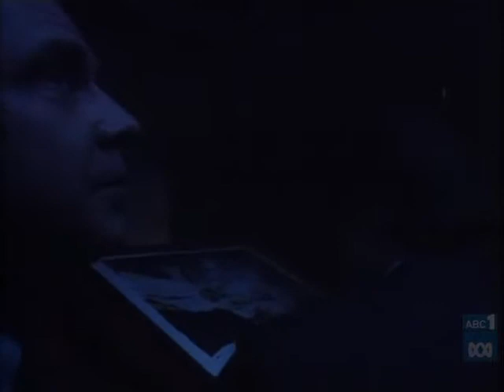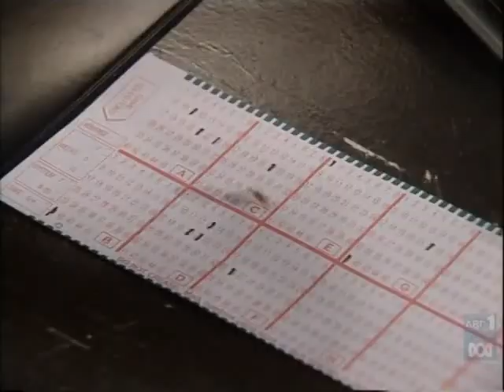The Damnation of Harvey McHugh: Spay Misty for Me - Episode 1, Part 1.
The Damnation of Harvey McHugh is a truly extraordinary 12-part miniseries, following the misadventures of a young, naive clerk (Aaron Blabey) trying to secure a permanent position in the Australian Public Service.

It first aired on television in 1994 and has never been released on DVD or VHS.

Episode synopsis:

Directed by Geoffrey Nottage.

Harvey McHugh works as a lowly clerk in the Government's Trust Department. The building is in very bad shape and the elevator often shuts down. When Mrs Dewhurst a pensioner tells him of a 17 cent shortage in her fortnightly benefits, Harvey decides to demonstrate his efficiency by finding the money hoping this will help him get a permanent position. Instead he discovers that all pensioners and employees are deliberately being short-changed by the Government's new computer G.O.D. (the Gatherer of Data). Harvey soon finds himself moved out of the Trust Department because of his enquiries and moved to Fisheries.

Harvey, unsatisfied at being moved out, accesses G.O.D. and is caught by the Minister. Harvey tells him everything about the 17 cents, not knowing it is The Minister who is responsible for the deduction. Muldoon will let nothing stand in his way of docking money from patients' pensions and government funds as he requires the money to finance Dr Voysner's research into finding a cure for Engelbaum's Syndrome, which The Minister is suffering from.

Harvey's boss, the Minister, decides to remove Harvey. He has had the elevator rigged so that it will crash upon its next trip and he has arranged that Harvey should be on it. But things go terribly wrong when the public service choir, the young Matildans, join Harvey in the lift. Harvey survives and a good job for The Minister as Harvey is his only chance of a cure for his illness. The Minister has Harvey moved to another job.